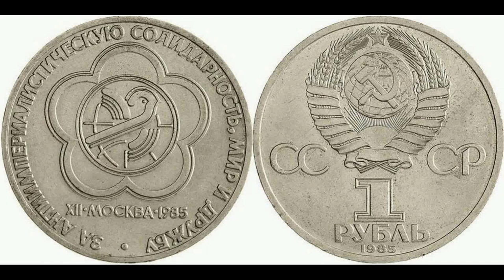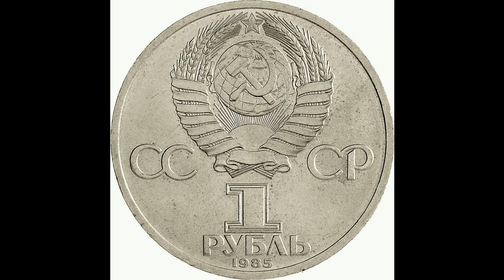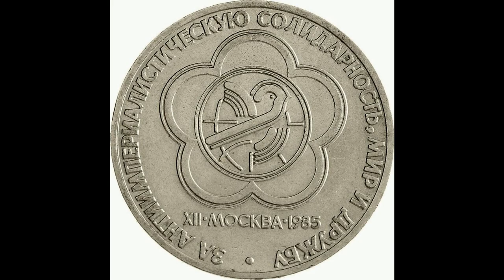Реальная цена монеты 1 рубль 1985 года. За антиимпериалистическую солидарность, мир и дружбу. СССР.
Coin 1 ruble 1985. XII Festival, Moscow 1985 (For anti-imperialist solidarity, peace and friendship). USSR. Сегодня на обзоре монета 1 рубль 1985 года, За антиимпериалистическую солидарность, мир и дружбу. В данном видеообзоре Вы узнаете параметры монеты, реальную стоимость, все разновидности и конечно же цены на них, если таковые известны. СССР.